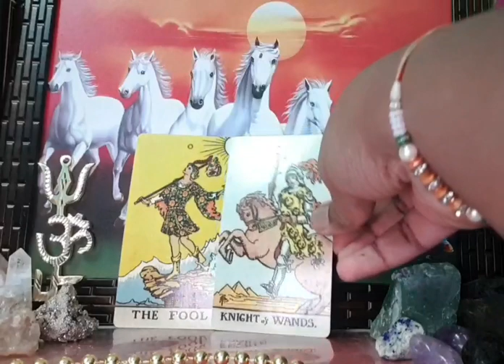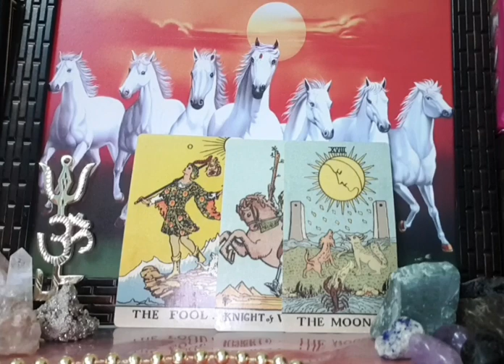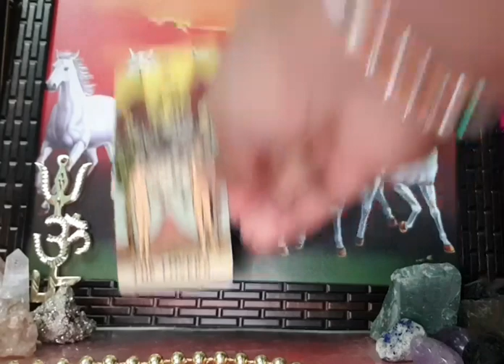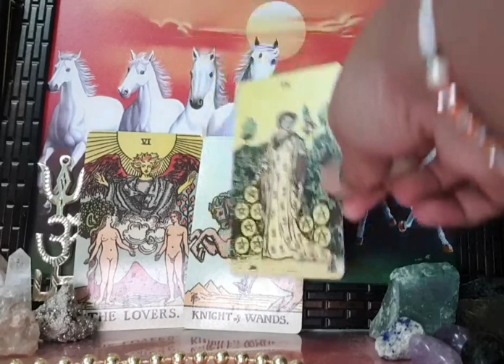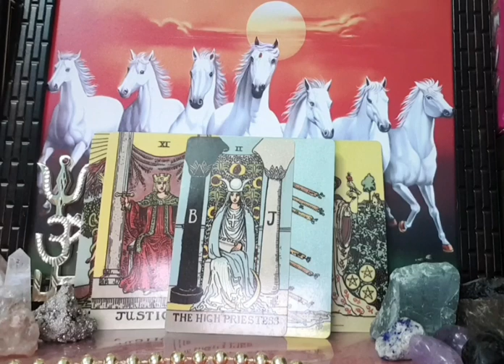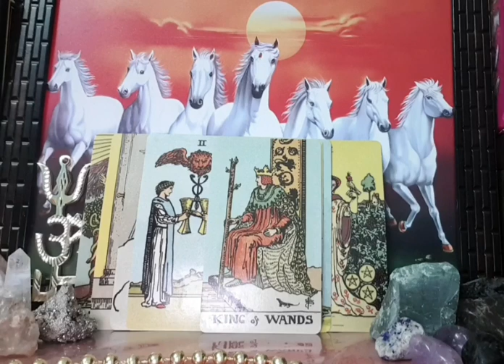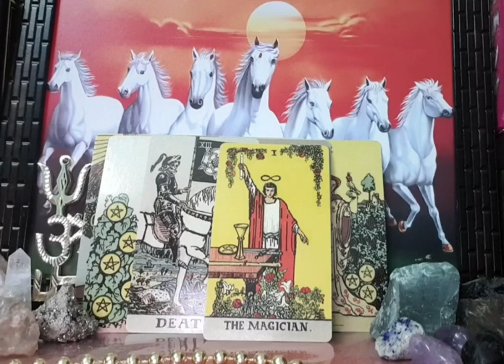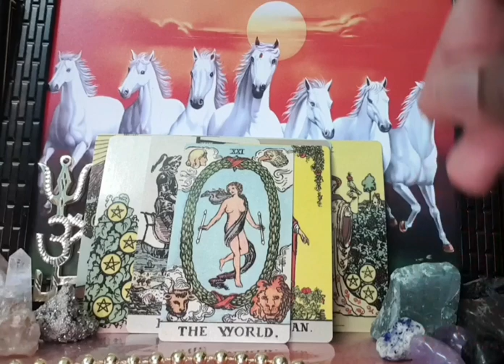Capricorn ~ THEY MISSING YOU.. Don't wanna lose you. 21-31 JANUARY 2020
Capricorn 15-31 JANUARY 2020 LOVE READING